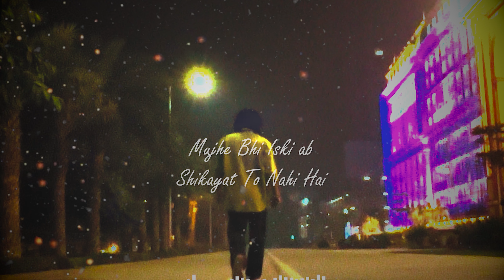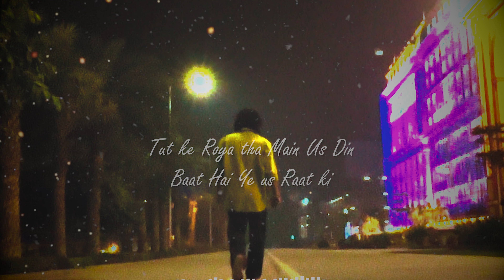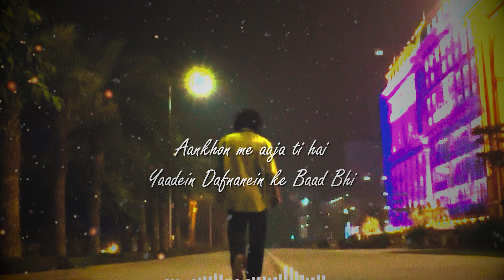Aaj Bhi 2 (Reprise Version) Ravinder Roby | Vishal Mishra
Presenting Aaj Bhi 2 (Cover) Vishal Mishra | Kaushal Kishore by Ravinder Roby | Hope u like it, Do share your feedback in comment section ❤️❤️

Song Name : Aaj Bhi 2
Singer : Ravinder Roby
Music Arranger & Mix Master : Ravinder Roby & Rana-G

Original Credits :
🎶 Composer : Vishal Mishra
🎤 Singer : Vishal Mishra
➟ Lyrics : Kaushal Kishore
➟ Music Production & Arrangement : Gaurav Vaswani, Vishal Mishra
➟ Guitars : Ishan Das
➟ Violin : Manas Kumar
➟ Music Assistant : Kumar Gaurav Singh, Trihangku Lahkar & Bitupon Boruah
➟ New Edge Team -  Anup Kumar
➟ Recording Engineer @VM Studio : Trihangku Lahkar

Lyrics :
Pata hai meri ab zaroorat to nahi hai
Mujhe bhi iski ab shikayat to nahi hai

Maine bhi tujhko kab ka bhula diya
Khush hu main tum bin sabko bata diya

Keh to Diya lekin

Kya kahoon main dil jo puche to
Kya karoon main tujhko dhunde jo
Aaj bhi…
Aaj bhi…
Aaj bhi…

Aankhon mein aa jati hain yaadein
Dafnane ke baad bhi
Toot ke roya tha main us din
Baat hai yeh us raat ki

Tumko bhulana naamumkin tha
Marna tha mumkin
Jee bhi liya aur bhool gaye sab
Bhool gaye lekin

Kya kahoon main dil na bhoole to
Aaj bhi…
Aaj bhi…
Aaj bhi…

Hain fir kyun aankhon mein nami
Kyun main rota hoon aaj bhi
Haan khalti teri hai kami
Aaj bhi…